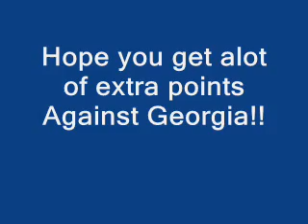Tribute To Travis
Travis Bell